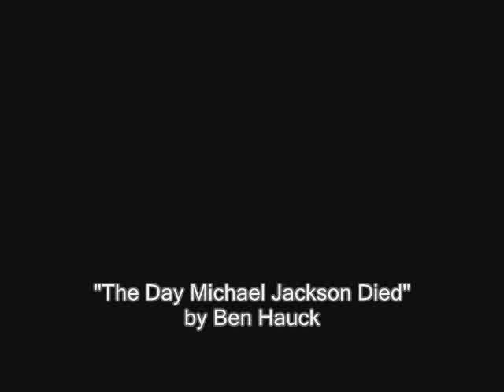"The Day Michael Jackson Died" - A Presentation by Ben Hauck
A true story about the events of the day Michael Jackson died, including stories from my time working on the film The Baster (since retitled The Switch).

Originally published by the Institute of General Semantics, Inc., in ETC: A Review of General Semantics, Volume 66, No. 3 (July 2009).